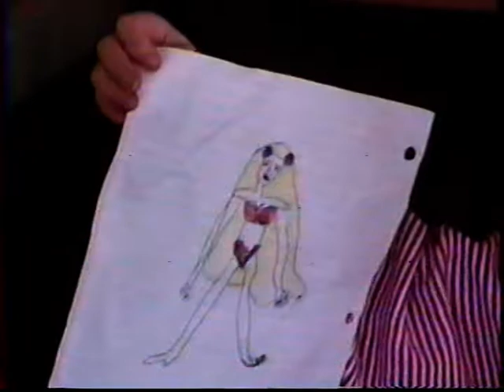Chucky Cheese with Grandkids 1993